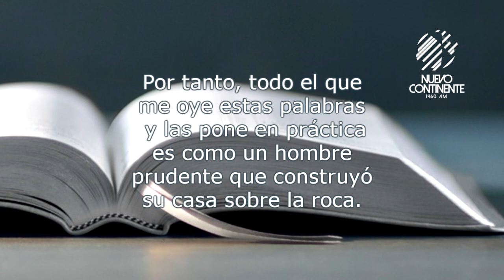El libro - Reflexión con Delson Morales | Emisora Nuevo Continente